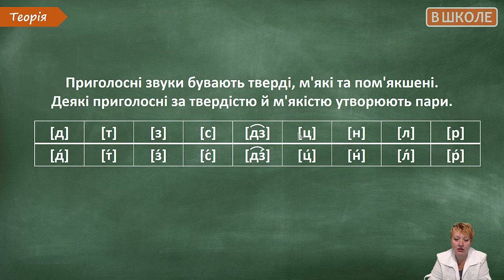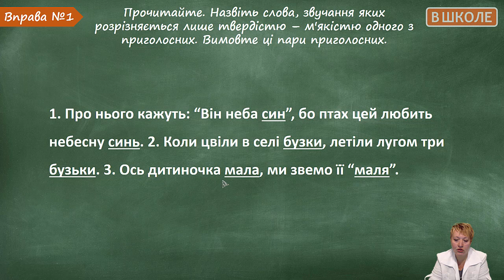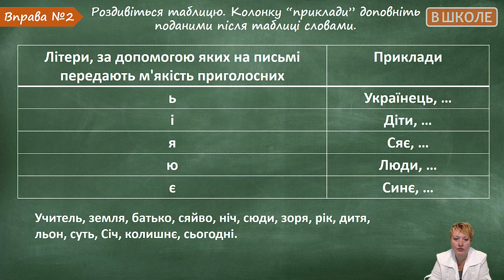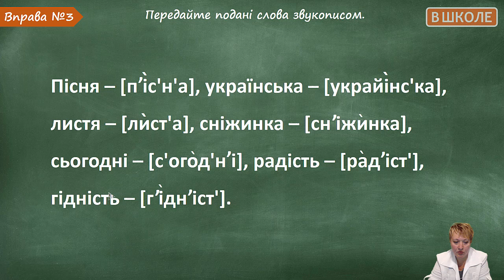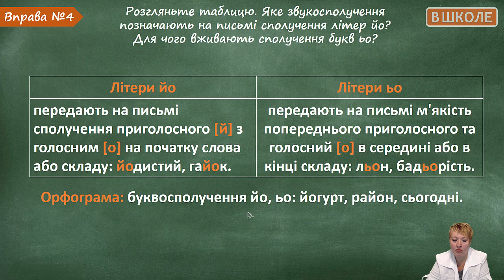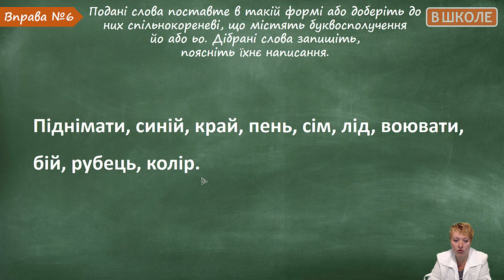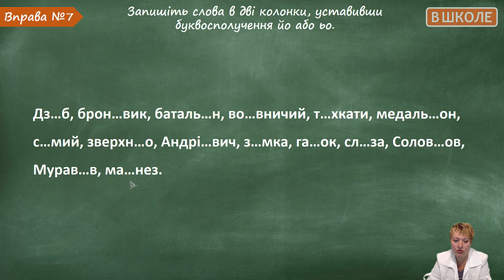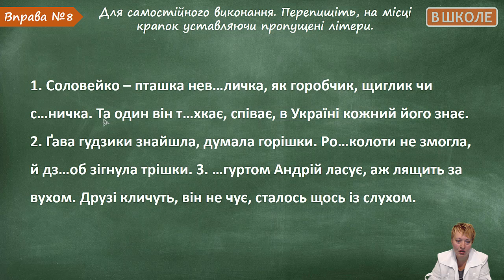#51 Позначення м’якості приголосних на письмі. Відеоурок з української мови 5 клас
На цьому уроці ви дізнаєтеся, що приголосні бувають тверді, м'які та пом'якшені. Детально розглянете тему м'яких приголосних та їх позначення на письмі. Виконаєте вправи для тренування та завдання для самостійного опрацювання.